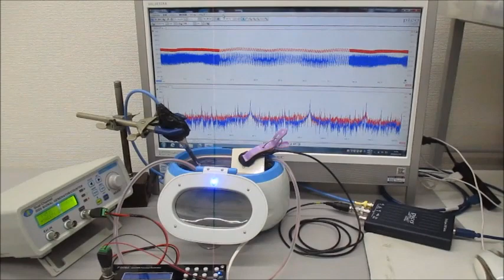超音波の音圧測定解析に基づいた、超音波伝搬現象の分類 Ultrasonic-labo